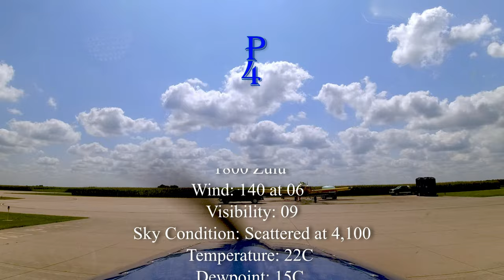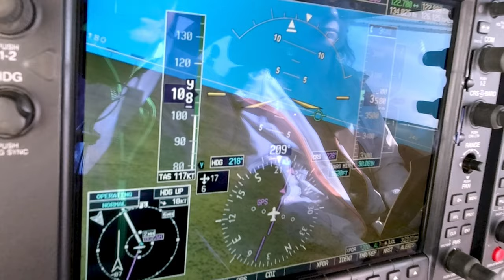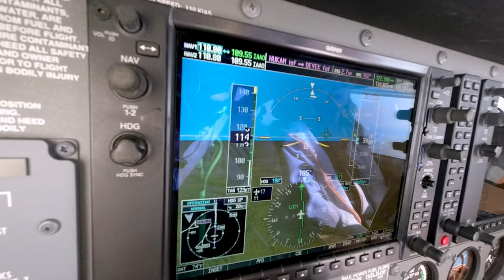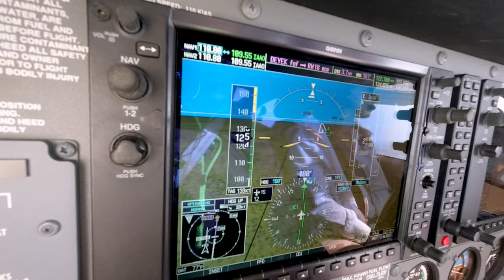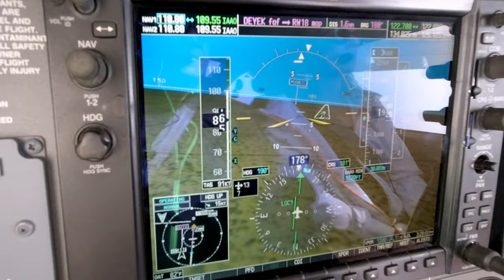Flight home from Washington, IA - KAWG to Wichita, KS - KAAO (leg 2 of 2)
Janis and I are on our way back from Petoskey, MI to celebrate our Nephew (Jared) and his new wife (Jill) recent marriage.

ROUTE:
KAWG - KAAO